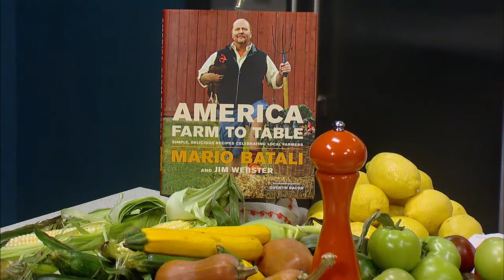Chef Mario Batali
Chef Batali has a new book capturing the value of regional farmed foods.